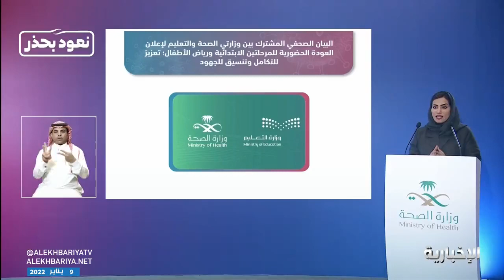التعليم: عودة الدراسة حضوريا لطلاب الابتدائية ورياض الأطفال "مطلب" أسري وتربوي